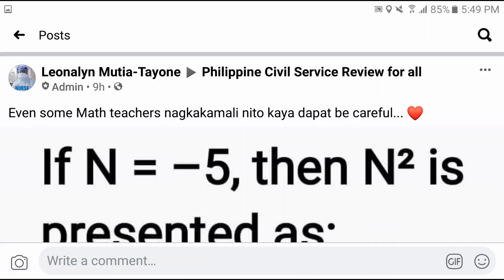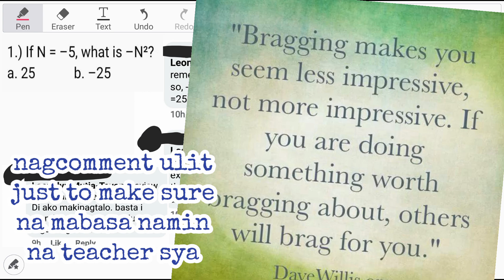Exponent on Negative Base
If N = –5, then N² is presented as:
a. (–5²)
b. (–5)²
c. –5²